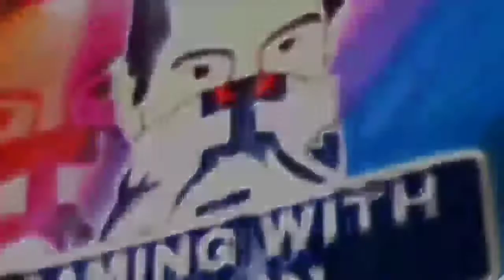MYSK: I TROLLED AGAIN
CHUNKS CHANNELS SUPPORT THEM😍😍